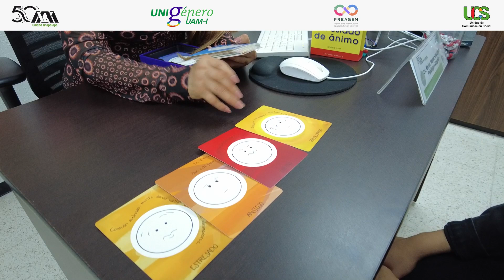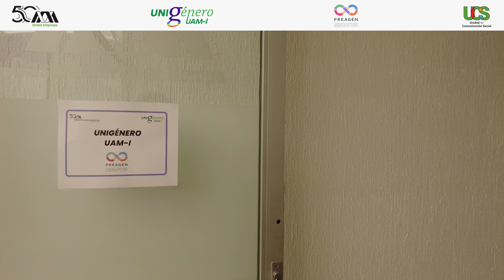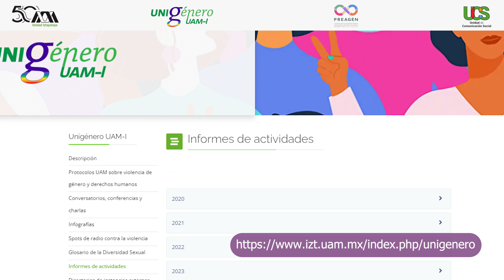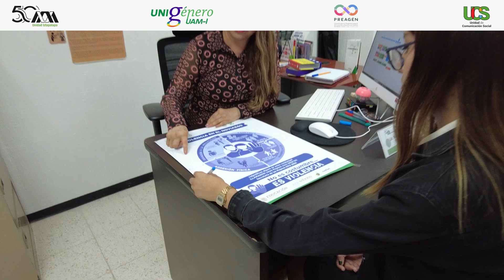Lic. María del Socorro Damián | Protocolo para Atender la Violencia por Razones de Género de la UAMI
💜ChecaEsto Pantera Conoce el Protocolo para Atender la Violencia por Razones de Género de la UAM Iztapalapa

▶EnVideo La Lic. María del Socorro Damián Escobar, Titular de la Unidad para Atender la Violencia por Razones de Género (Unigénero) de la UAM Iztapalapa, nos informa sobre el nuevo Protocolo para Atender la Violencia por Razones de Género que se impementará en nuestra Unidad. Además de detallar los recursos que la Unigénero pone a disposición de la comunidad UAM-I que se encuentre en situación de violencia.

División de Ciencias Sociales y Humanidades UAMI
División de Ciencias Biológicas y de la Salud UAMI
División de Ciencias Básicas e Ingeniería UAMI
CODAI UAM-Iztapalapa
Unidad de Género UAM-I Oficial
Coordinación de Servicios Integrados para el Bienestar -Cosib